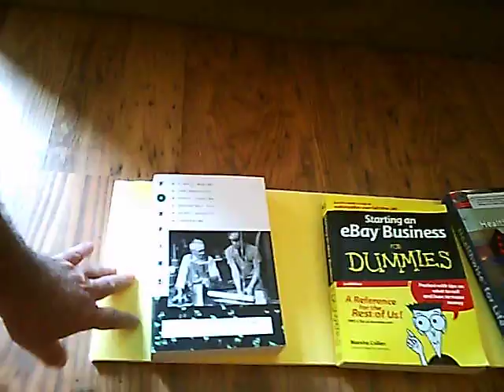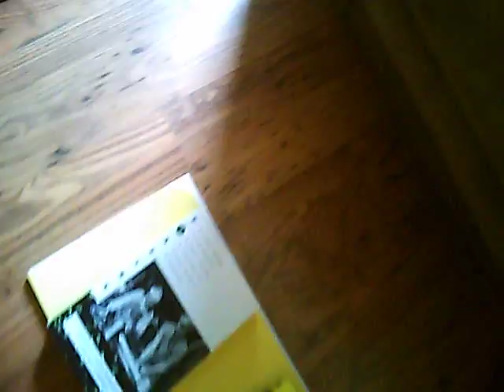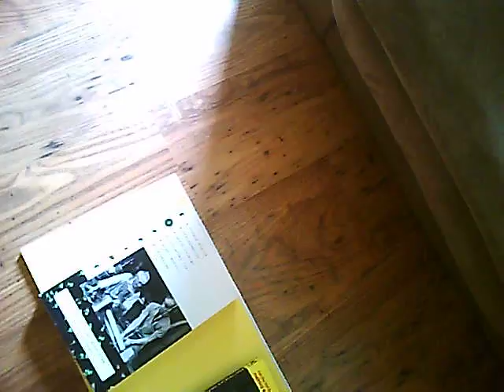FPV Glider Home Build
Part 1
This is a large Glider home build for as less money possible. I'm using the Armen wing from ExperamentalAirlines  thanks Ed and I'm also using three different types of board. So Watch and let me know what you think and I'll bring more as I progress. Thanks